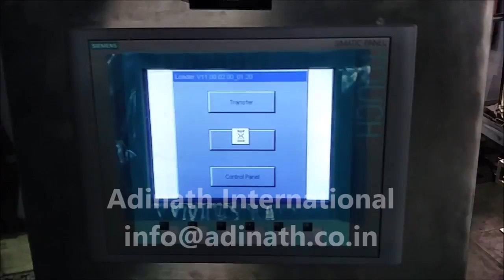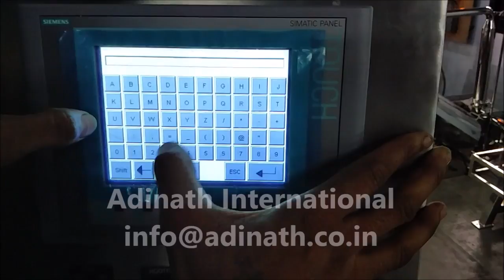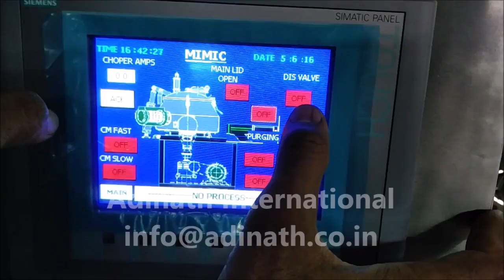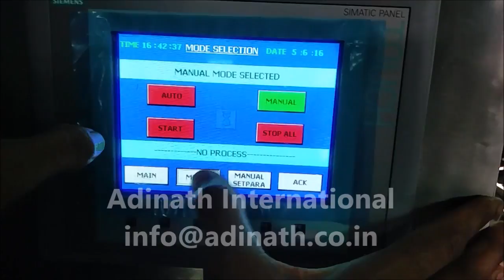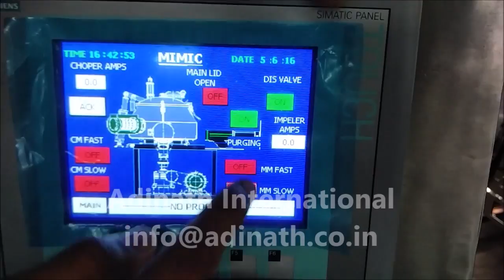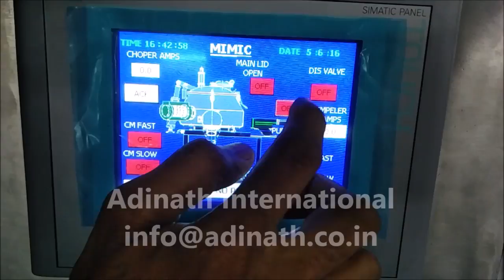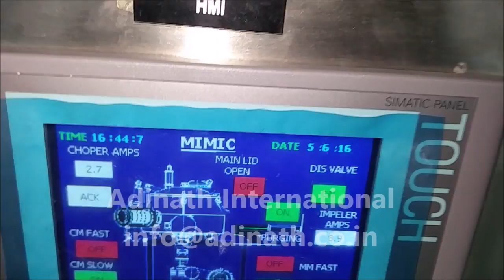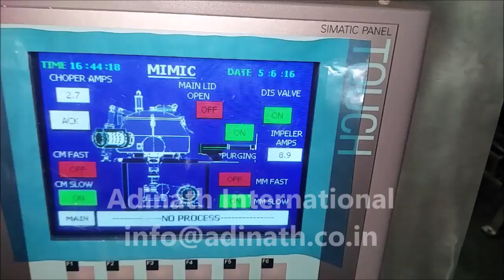Rapid Mixer Granulator